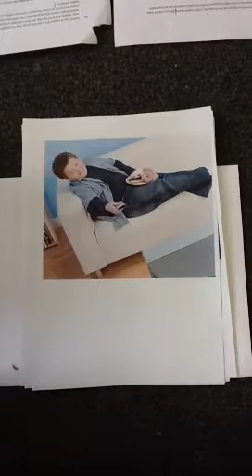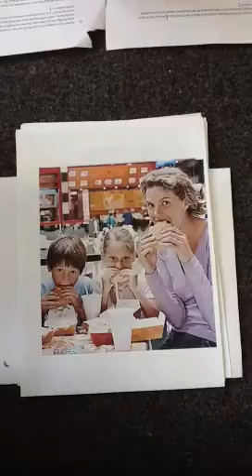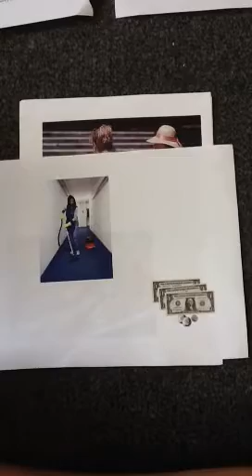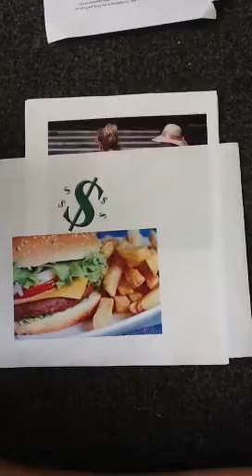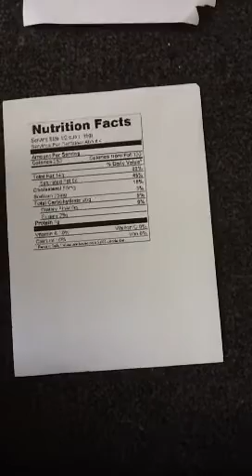2nd Block Fast Food Nation